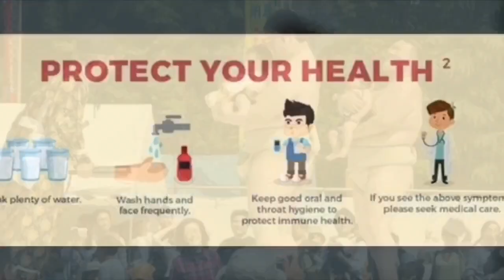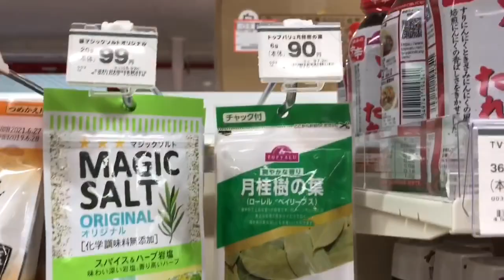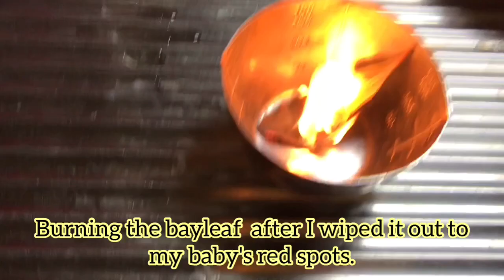Swerteng Testimony sa dahon ng LAUREL | PAANO Gamitin sa Tigdas (Hand,foot disease) Health tips 2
Pampaswerte ang dahon ng laurel sa baby ko. Gumamit po ako ng Dahon ng Laurel para  sa hand , foot and mouth disease .  1  Linggo na  po walang  tulog .PampaSwerte sa health o kalusugan ibabahagi po  namin sa inyo. Our  personal testimony  of Bayleaf can do to our health amidst of the  hi tech we had in Japan.
Thank you so much for your KINDEST WORDS and TIME. See you when I see you. Sometimes there was a minor on my uploads since I’m a hands-on mother having a toddler that I need to take care of.
Editing equipments: iphone 7Plus , iMovie, all videos are done only by phone,
“Hardwork compliments  Honesty “
“Life without Earth is Mars”
Let’s be FRIENDS online and offline.